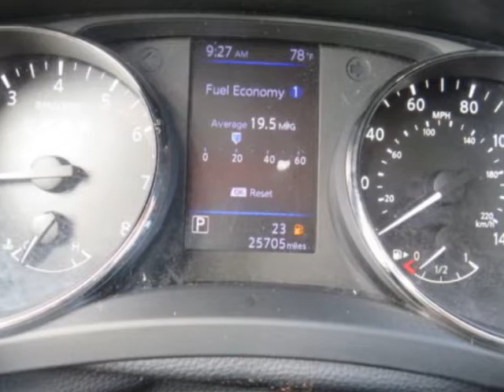2018 Nissan Rogue AWD SV SUV - Yonkers, NY